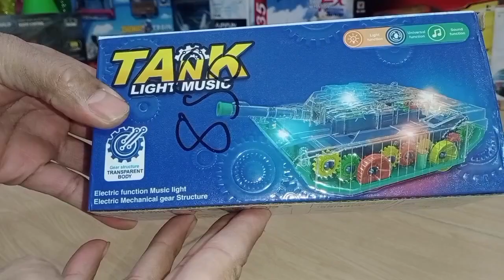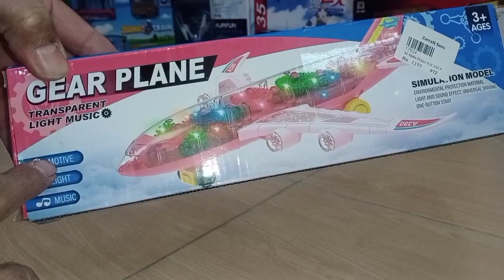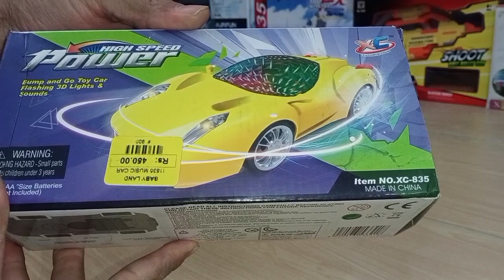toy airplane working | mini remote control car and plane | Excited Enlightening Gare Toys 🧸 🪀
airplane
remote control car
remote car
rc airplane
rc car
caar toy
rc transparent plane
toy car
transparent 3d lights airbus a380
rc car unboxing
3d lights rc car
toy airbus a380
car toy
airbus transparent rc robot car
aeroplane
radio control airplane
transparent plane
transparent car
toy plane
aeroplane aeroplane
toy helicopter
unboxing rc car
aeroplane video
transparent gear plane
transparent 3d lights airbus a386